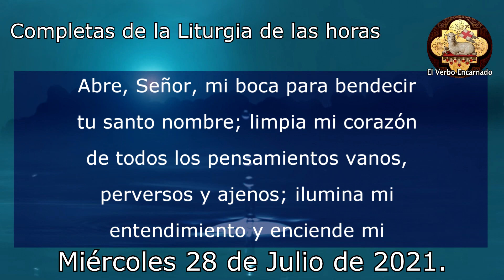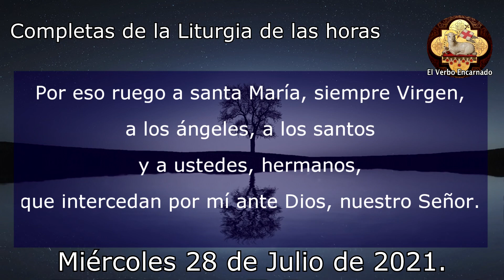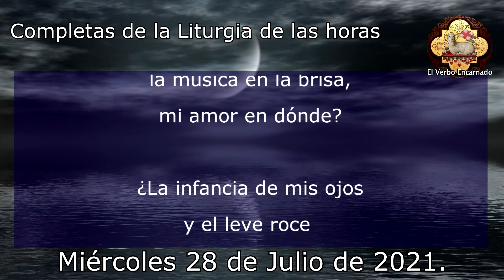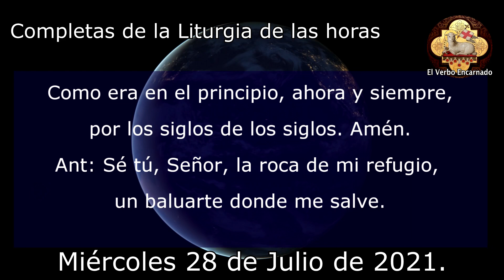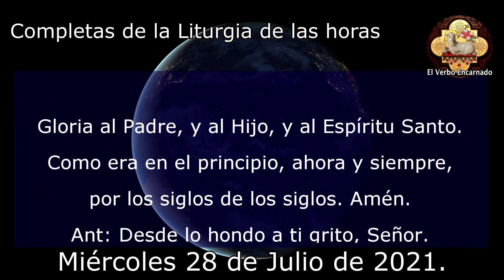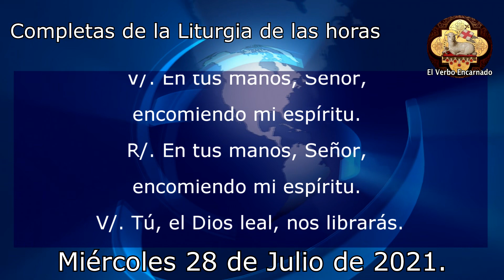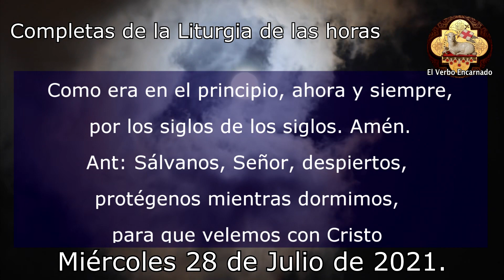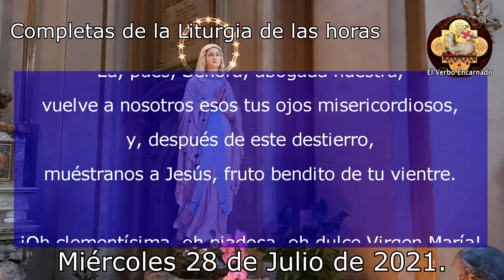ORACIÓN DE LA NOCHE Católica Miércoles 28 de Julio de 2021 COMPLETAS DE LA LITURGIA DE LAS HORAS DE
Recemos la ORACION CATÓLICA DE LA MAÑANA de la SANTA IGLESIA CATOLICA, leamos juntos las LAUDES de la LITURGIA DE LAS HORAS DE HOY.

Capítulos:
00:00 Bienvenida
00:38 Oración de apertura
01:31 Invitatorio
03:29 Himno
05:05 Primer Salmo
06:41 Cántico AT
09:47 Segundo Salmo
11:33 Lectura Bíblica
12:45 Cántico Evangélico
15:00 Preces
17:17 Padrenuestro
17:20 Oración Final
18:01 Cierre

No te pierdas la: "Santa MISA DE HOY Martes 14 de Septiembre de 2021 ORACION CATOLICA OFICIAL El Verbo Encarnado"